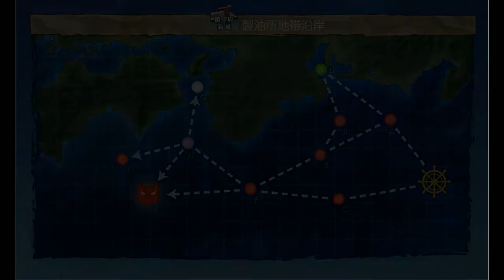Kantai Collection Guide: Quest B159 World 1-3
Fairly straightforward quest overall on easy maps, be aware that you need Tanyang OR Ooyodo as flagship to do this, you DO NOT need both like I used